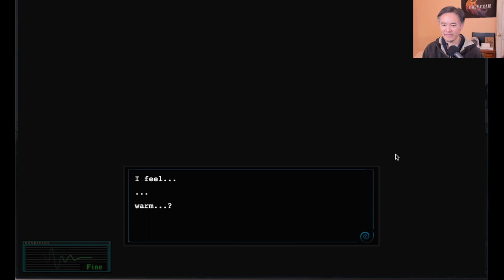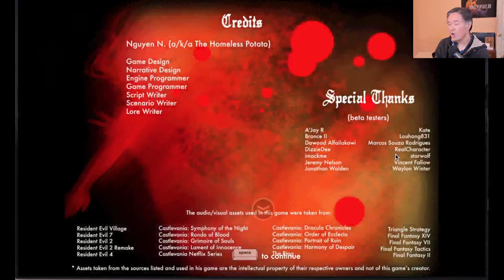MAIDEN 100% Walkthrough - Indie Game Dev Plays Their Own Game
Doing a 100% play through of the game I built.